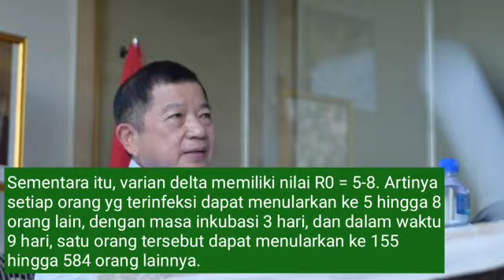Ketum Suharso Imbau Kader GMPI Edukasi Masyarakat Soal Covid-19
Sahabat yang saya cintai, Jumat lalu saya menghadiri pelantikan pengurus baru Generasi Muda Pembangunan Indonesia

Sebagai organisasi kepemudaan, saat pelantikan saya menyampaikan beberapa pesan.

Saya mengimbau kepada para kader agar turut membantu pemerintah dalam penanganan covid dengan cara mengedukasi masyarakat.

Saya juga menekankan pentingnya partisipasi elektoral pemuda baik sebagai pemilih maupun yang dipilih. Jumlah generasi muda dalam populasi penduduk Indonesia saat ini sangat besar sekali dan GMPI harus memaksimalkan potensi yang ada.